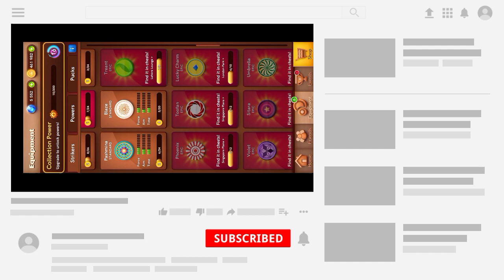Carrom Pool New 2022 Gems Trick - Carrom Pool New Update - Jamot Gaming